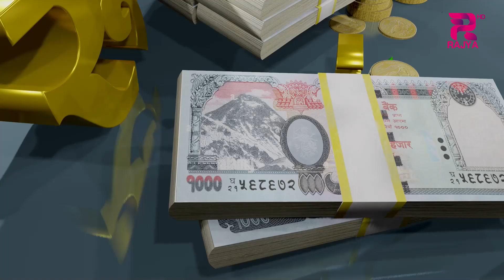ARTHA RAJYA || Special Guest Lekhnath Bhandari || President, Hotel & Restaurant Business Association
ARTHA RAJYA || with Humraj Bhusal & Lekhnath Bhandari || President, Hotel & Restaurant Business Association || RAJYA TV HD
ARTHA RAJYA